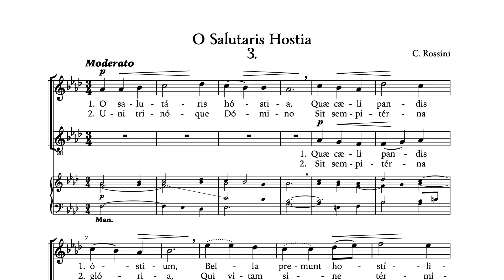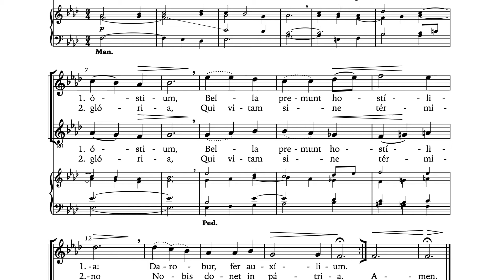O Salutaris Hostia (Third Setting) by C. Rossini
An excerpt of the ‘Carmina ad Eucharistiam Celebrandam’ (Songs for the Celebration of the Eucharist) collection by James Richardson.  Intended for a beginning/intermediate choir of modest resources, this is a collection of easily accessible hymns/motets in Latin for presentation during the Mass.

This setting is to the text "O Salutaris Hostia" by C. Rossini and was originally found in the 1935 collection ‘Canticum Novuum’ by Fr. Rossini.  Practice track for learning parts.

Recording made using Hauptwerk and the Menesterol Moist sampleset.  Engraving by James Richardson in Dorico 2.2.20.

Table of Contents:

00:00 - Accompaniment Only
01:28 - Upper Voice
02:56 - Lower Voice